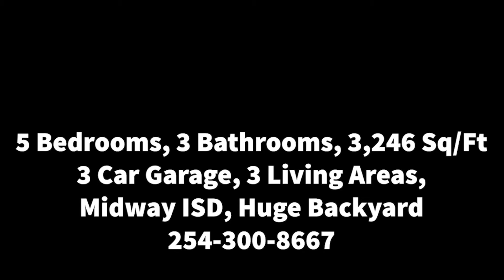11129 Gainer Dr. (Branded)